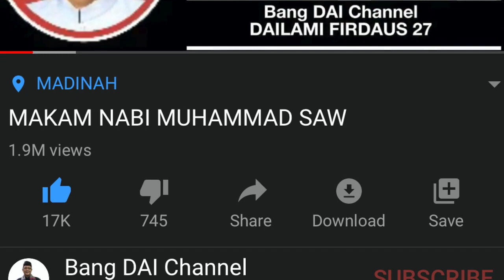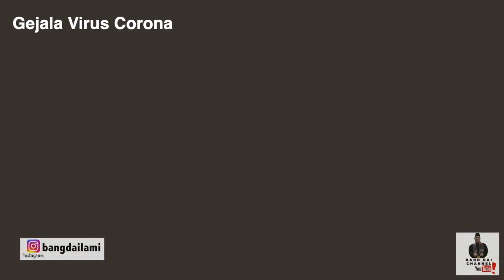BEDANYA GEJALA SELESMA, FLU, DAN CORONA WUHAN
Bedanya Gejala penyakit Selesma, Flu atau Corona Wuhan sangat penting untuk kita ketahui agar kita tidak menjadi panik terhadap gejala ada.